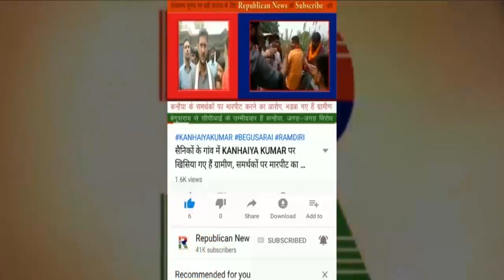SSP Upendra Sharma के दावे छलनी, पत्नी के साथ जा रहे शख्स की दिनदहाड़े हत्या, चीत्कार सुनिए साहब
बेखौफ अपराधियों ने एसएसपी उपेन्द्र शर्मा के दावों को गोलियों से किया छलनी। पत्नी को डॉक्टर के पास लेकर जा रहे शख्स को दिनदहाड़े भूना। वापस लौटकर फिर से मारी गोली। देखिए स्पेशल रिपोर्ट।